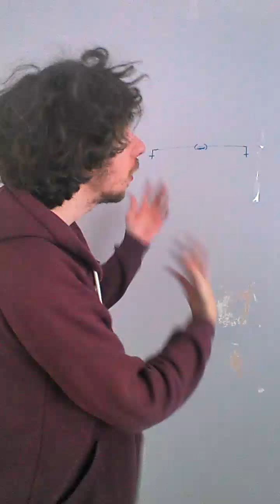20 October 2015